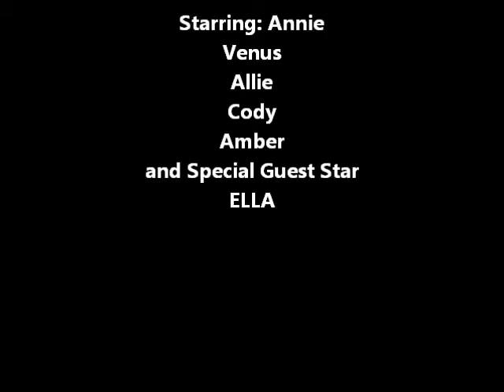Dog Beach 03-26-11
Fort Lauderdale Dog Beach